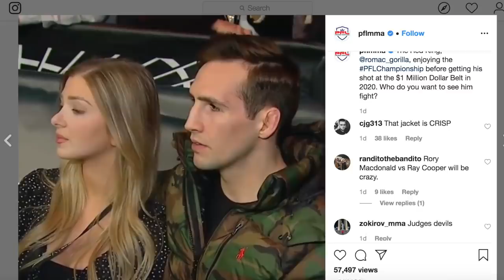O BRASILEIRO MILIONÁRIO DA PFL